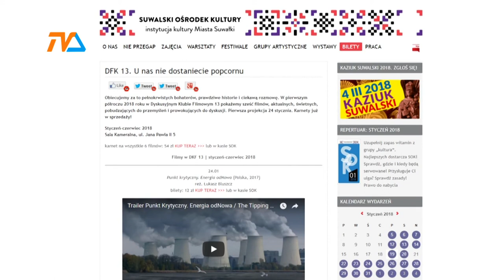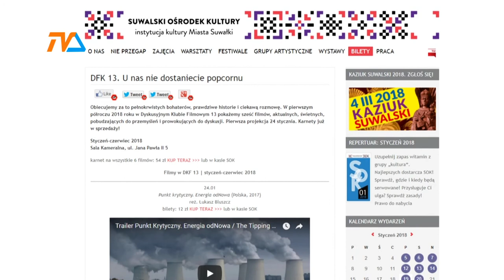Punkt krytyczny- rzecz o... |TVSUWAŁKI